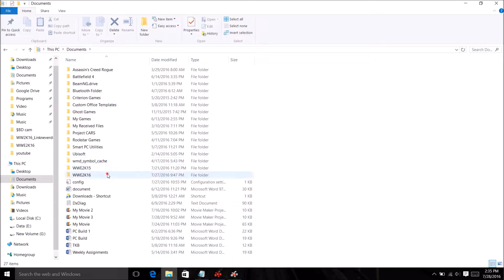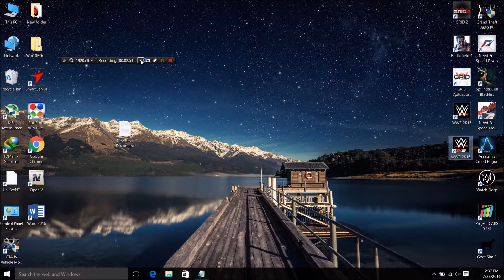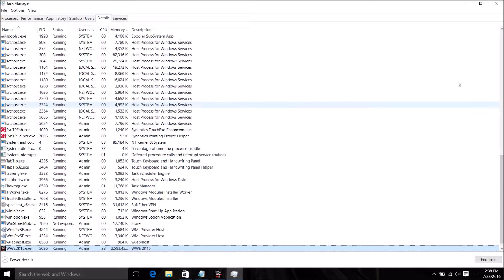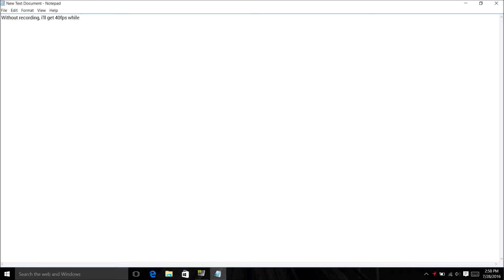WWE 2K16 Lag, low FPS FIX (AMD Crimson)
My config.ini file:
(Press skip ad in 5 second, don't press, or accept anything in adfly)

My laptop specs :
AMD Radeon R9 M265X
8GB DDR3L RAM
DirectX 12